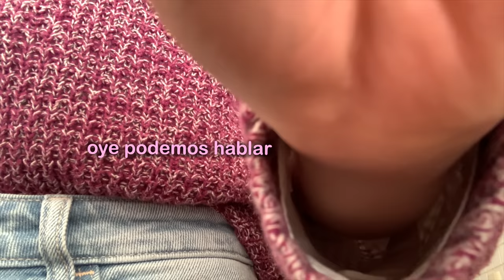HICE LLORAR A EVELYN *broma pesada*😹😳🧳- Emilyn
Les gustarían mas bromas??